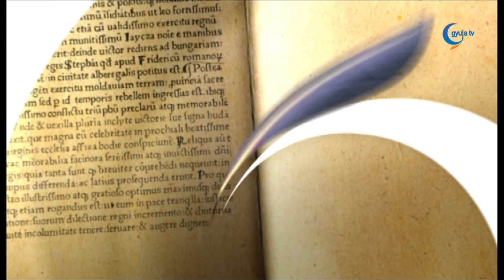2021. 08. 29. Kittlingerné Tóth Márta